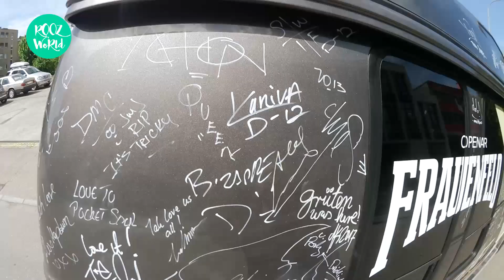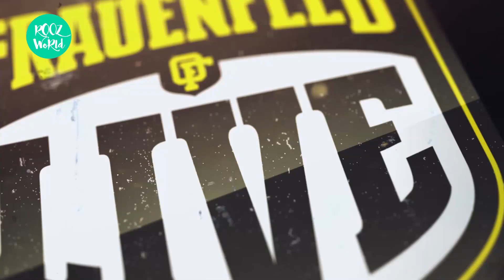Pssst, wenn die wüssten... | Openair Frauenfeld VLOG | RoozWorld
Freunde, das Openair Frauenfeld wird grandios! und übt schon mal Gang-Zeichen!

► Snapchat Name: Roozworld